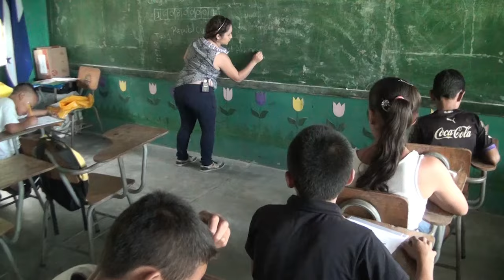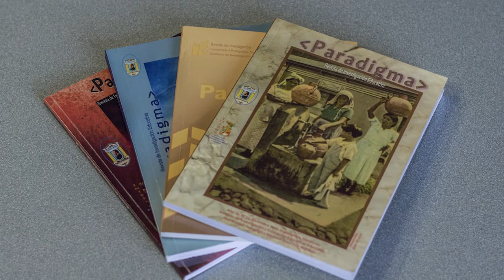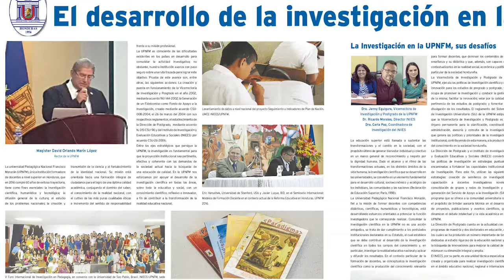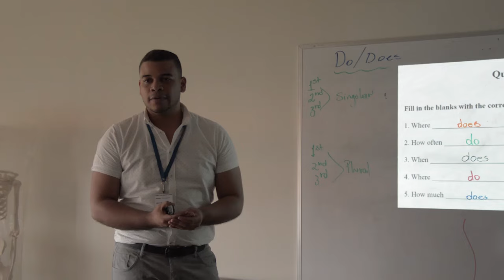UPNFM INSTITUCIONAL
Video institucional sobre la Universidad Pedagógica Nacional Francisco Morazán de Honduras